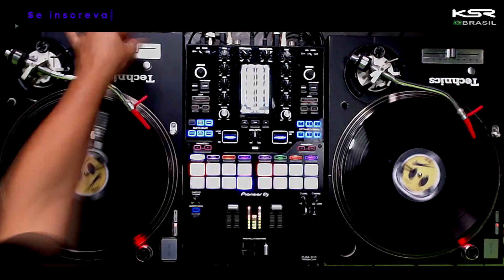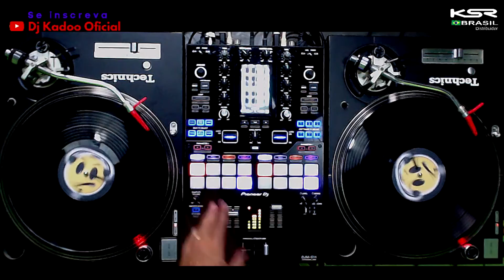nacional dance anos 80 sequencia musicas flash back remixadas Dj Kadoo (VOL 1) virtual dj time code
mais de 40 minutos de musicas nacionais remixadas pra curtir em alto e bom som